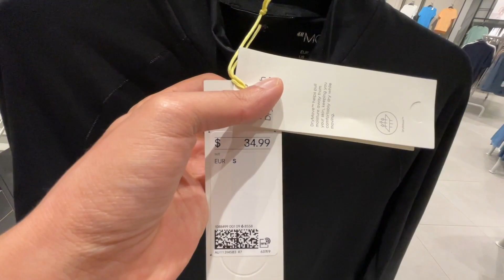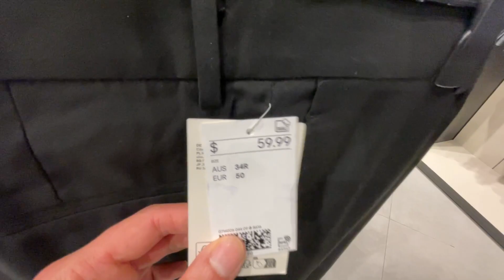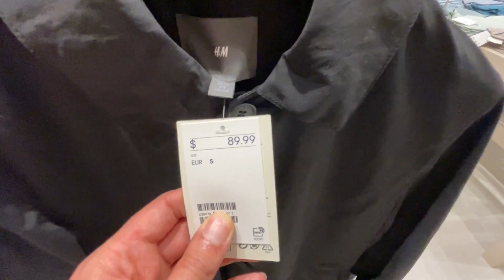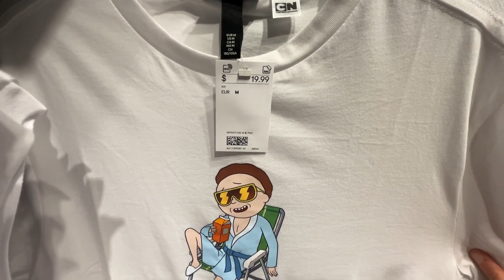H&M Shopping and Tour | New arrivals in H&M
Hello to the lovely person watching this & thank you so much for coming shopping with me to H&M today!